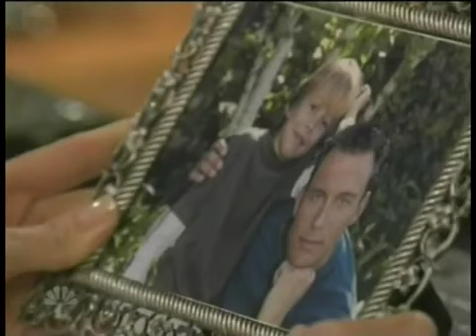Passions Episode #2035 7/12/07